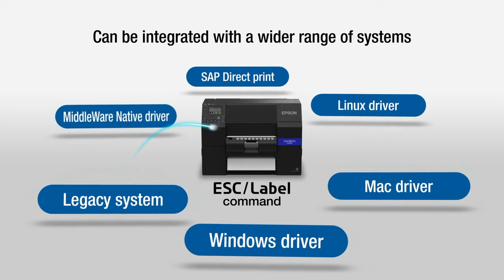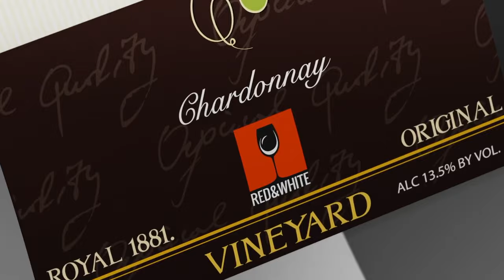ColorWorks C6500 C6000 Series SEC final | OmegaBrand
🌈 Explore the brilliance of color labeling with the ColorWorks C6500 and C6000 Series, presented by OmegaBrand. In this final showcase, witness the cutting-edge features and exceptional performance that define these color label printers. Whether you're in manufacturing, retail, or any industry demanding top-notch labels, the ColorWorks series is designed to meet your needs. 🖨️💡

🚀 Key Features:

Vibrant Color Precision: Experience unmatched color accuracy and sharpness with every label print.
Versatile Labeling Solutions: From product labels to packaging, discover the diverse applications of the ColorWorks C6500 and C6000 printers.
Efficiency Redefined: See how these printers streamline your labeling process, boosting productivity and reducing downtime.
OmegaBrand Support: Learn about the comprehensive support and services provided by OmegaBrand to ensure your label printing success.